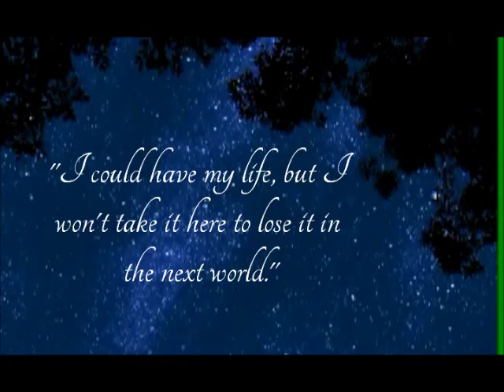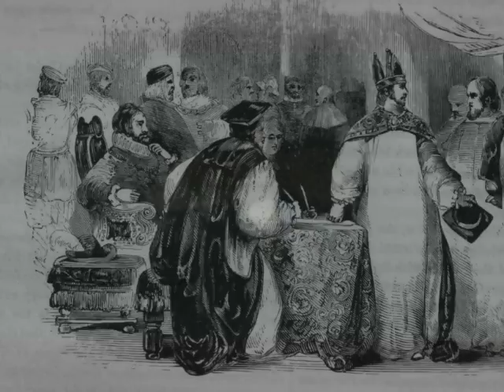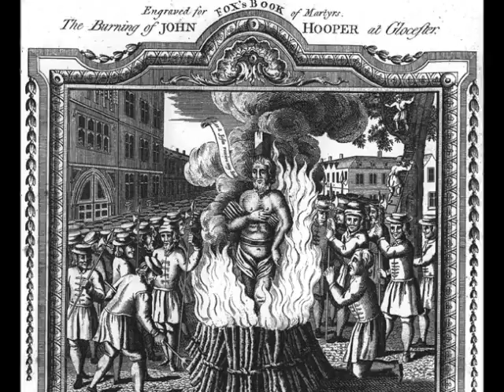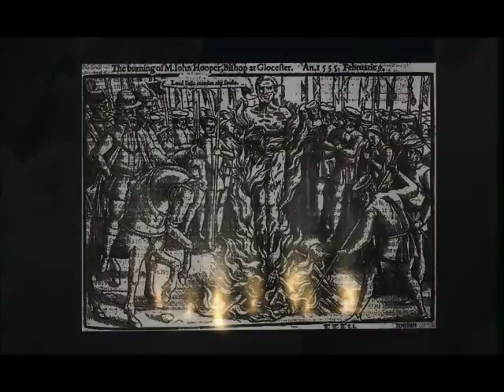The world does not often see a man like John Hooper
John Hooper, Martyr- burned at the stake.